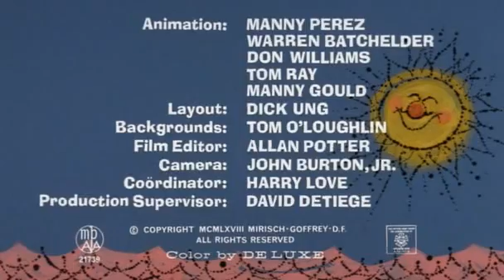La Pantera Rosa 040 Su Entra! L'acqua E Rosa